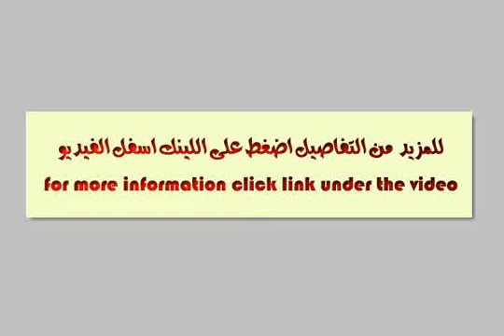Chalet For Sale In Ras Sidr - mlseg.com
Chalet For Sale In Ras Sidr ادفع 69 الف اجمالي تمن الشاليه بمقدم 6900 جنية و قسط 647 شهريا وامتلك شاليه 2 نوم ارضي بحديقة اول اول بروف و بمقدم 10% و اقساط حتي 8 سنوات بدون فوائد في قرية في اول راس سدر ك 20 على البحر اتصل - جنوب سيناء - Egypt Real Estate | Ras Sidr | Chalet For Sale